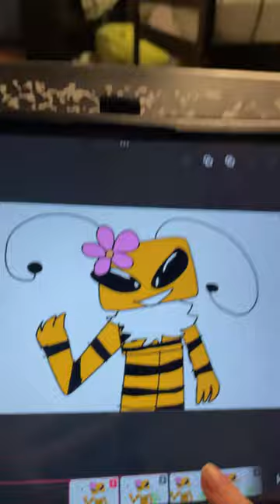Ketamine-moths friend is Beeatrix